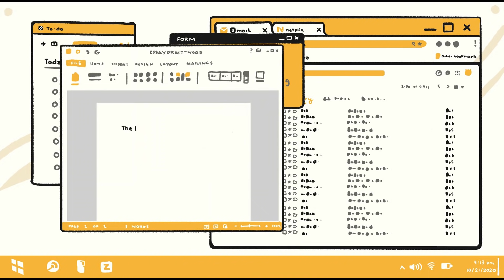(original song) wait a bit || teka lang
A song I wrote about online school! Ironically enough I wrote the bulk of this while in a zoom call (I was muted of course)

anyways I feel like people in the comments would write some holier than thou preachy shit about how people have it worse and I shouldn't complain as if I don't recognize the privilege of managing to continue my education. spare me the paragraphs honey.
this is just a vent song! ok! a song to vent out how tired I am! i have nothing against my teachers bc they're also working hard! we're all tired!

lyrics+ chords
A
teka lang ma'am teka lang sir
G
teka lang
                  C
teka lang muna
             D
o ang rami ko na pong ginaga-
A
WAg naman sir, saglit lang ma'am
G
may readings pa ba?
                  C                     C7
at pdf na sobra na ang haba
Dm                         G7
hindi naman po ako puro reklamo
C                                           C7
ginagawa ko naman ang makakakaya ko
          F           G7
pero parang hydra
        C               C7
ang mga gawain
F                                                   D7
pagkatapos ng isa may dadagdag pang
               F                  G7
dalawa, ah. あ

F
teka lang ma'am teka lang sir teka lang
G
teka lang
                      C
pahinga ka muna
           D
dahil ako ay sobrang nahihilo
F
Naku naman sir, sandali ma'am
G
magququiz pa ba?
                  C                                     C7
di ko na alam ang dapat kong gawin :-(
kaya

F
teka lang maam teka sir teka lang
G
teka lang
C
teka lang muna
D
teka lang muna :--(

(then strum D 2 times with feelings of anger)

F
teka lang
G
teka lang teka lang
C
teka lang
D
teka lang muna